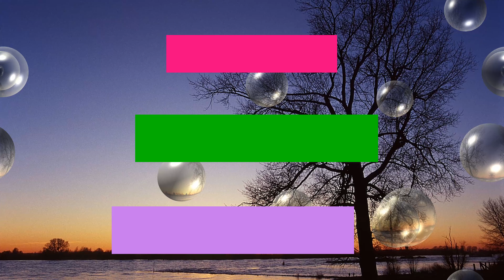20180906 德國海德堡、蒂蒂湖。